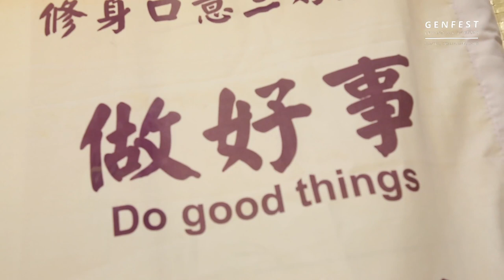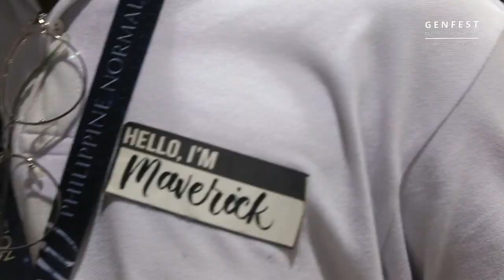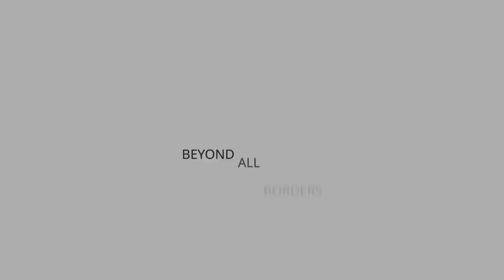What about Hands 4 Humanity?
To build a United World in a concrete way. Is a way of live to understanding with respect that need of the culture of any person.